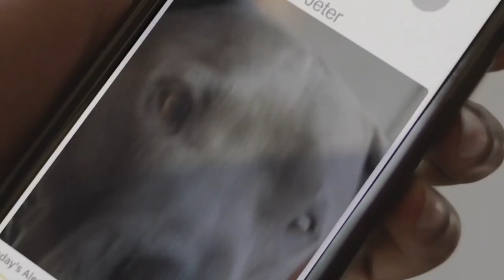TWO DISTANT STRANGERS Featurette with Travon Free and Martin Desmond Roe - OSCARS 2021